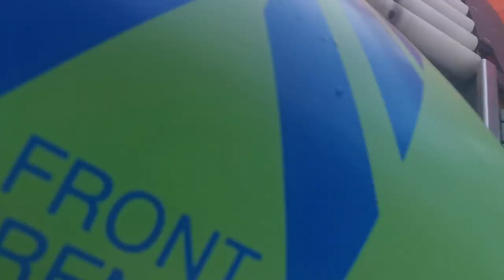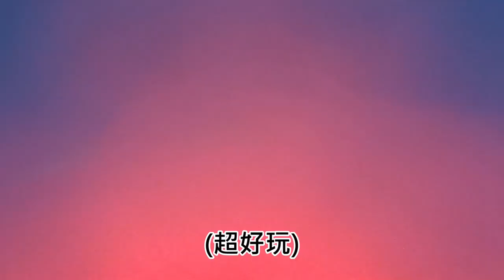泰國布吉自駕遊Day 3🚘最新Andamanda Phuket水上樂園｜布吉島最美日落｜神之海角🌅【環遊世界🌍】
安達曼達水上樂園Andamanda Phuket
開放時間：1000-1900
2022年5月正式開幕
斥資45 億泰銖建造
佔地9.3 公頃

Promthep Cape
Promthep在泰文意爲“神之海角”，絕美景色被譽爲“神仙半島”。
普吉島最美打卡&看日落景點，位於普吉島最南端

Dinner: CY Cafe & Restaurant